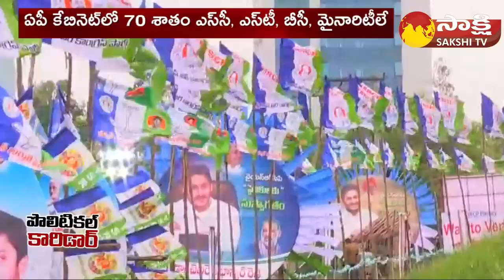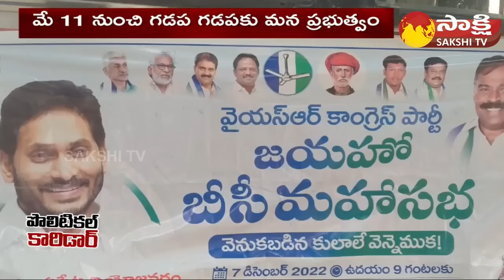మాస్టర్ ప్లాన్: Special Story On CM Jagan Govt | ,YSRCP Plenary 2022 Success | Navaratnalu| SakshiTV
మాస్టర్ ప్లాన్: Special Story On CM Jagan Govt | ,YSRCP Plenary 2022 Success | Navaratnalu | Sakshi TV